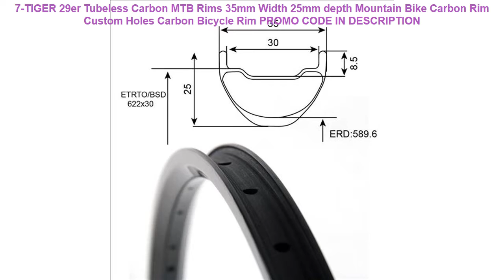Review 7-TIGER 29er Tubeless Carbon MTB Rims 35mm Width 25mm depth Mou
7-TIGER 29er Tubeless Carbon MTB Rims 35mm Width 25mm depth Mountain Bike Carbon Rim Custom Holes Carbon Bicycle Rim
Fast Shipping 5kW Split type fuel tank Gasoline Engine 170F 7.5HP Electric tricycle four wheel car charging power generation =
24v 20ah electric bicycle battery 24V 20AH Lithium battery pack with 30A BMS and 29.4V 3A charger for 250W 350W 500W 700W motor =
chinese cheap free ship carbon wheels 50*25mm ERD 538.4mm 20/24 holes basalt braking surface dimple wheels rim =